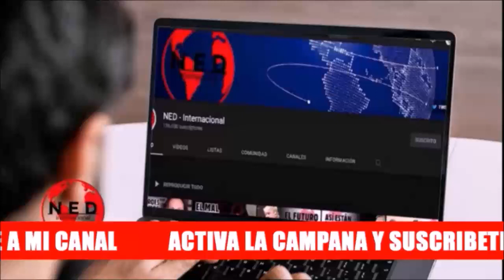ATENCIÓN ARGENTINA 🔊 IMPERDIBLE INTERVENCIÓN JAVIER MILEI